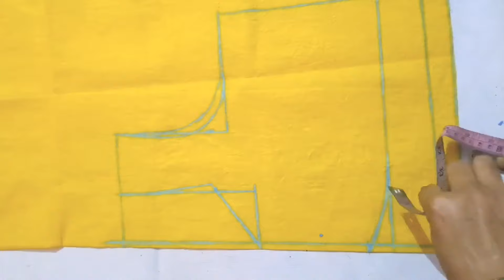Designer Katori Blouse💖Cutting And Stitching💕Very Easy Method👉 Tips and Tricks for Beginners👌38"size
In this video, I am going to do  katori  blouse💕Cutting , this blouse looks very trendy and attractive. In this video, I am sharing very easy method to Stitch this Blouse.
Thanks💫

आपका मेरे चैनल पर स्वागत है। आज मैं आपको कटोरी ब्लाउज काटना बताउंगी । आज मैं आपको इसको खुद बनाने का तरीका बताने जा रही हूँ। यह ब्लाउज बहुत सुन्दर लुक देता है , तो इसी जरूर बनाये और खुद भी पहने।
धन्यवाद।💫

Katori blouse cutting | katori wala blouse cutting | how to make katori blouse cutting and stitching
blouse design
katori blouse latest design
 blouse cutting
 new blouse design, blouse,
. blauj dizain new
 down blouse
 blouse designs back side 2021
 back neck designs
 back neck latest blouse designs